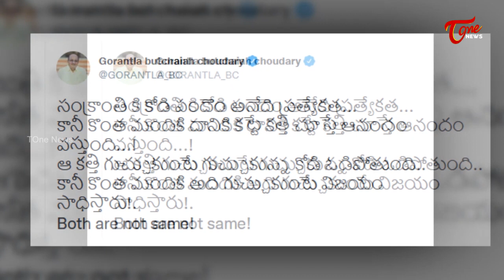Special Story on TDP MLA Gorantla Butchaiah Chowdary | Tone news